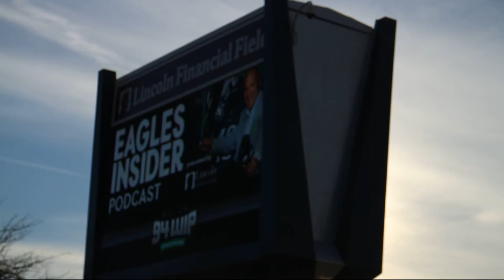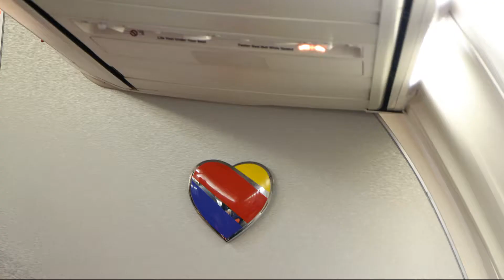Southwest Philadelphia to Phoenix departure arrival